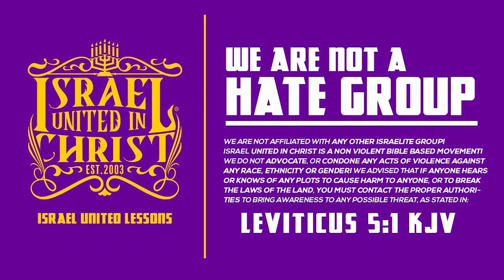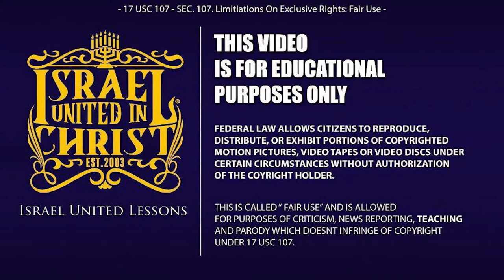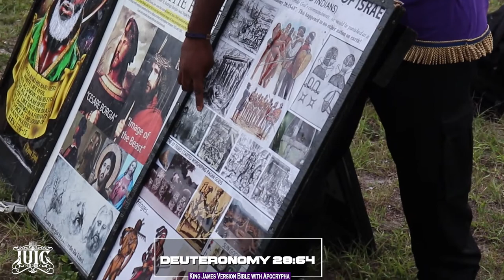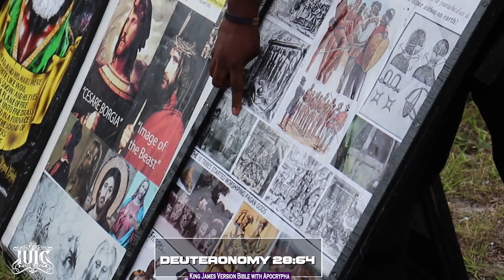IUIC | Our God Our Image